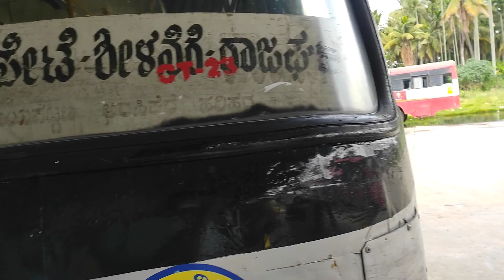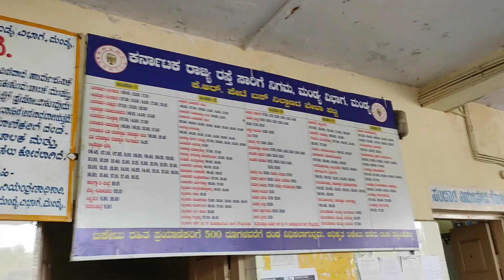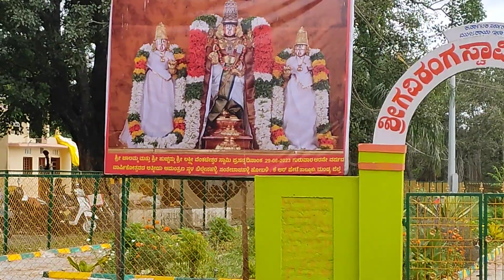K R Pete to Nagamangala via Shri Gavi Rangappa Swami Devasthana - KSRTC Bus Journey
Shri Gavi Rangappa Swami Devasthana
ಶ್ರೀ ಗವಿ ರಂಗಪ್ಪ ಸ್ವಾಮಿ ದೇವಸ್ಥಾನ - (ಬಿಲ್ಲೇನಹಳ್ಳಿ ಗ್ರಾಮ)

K R Pete KSRTC Bus Stand

Krishnarajpete

Karnataka